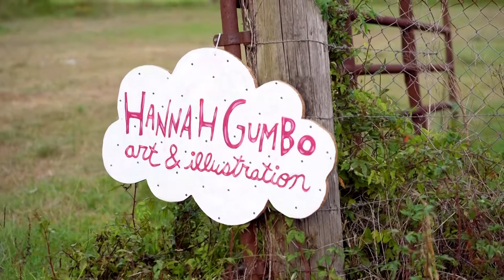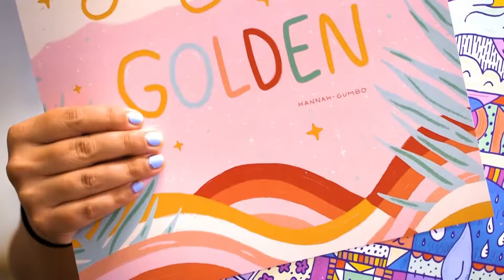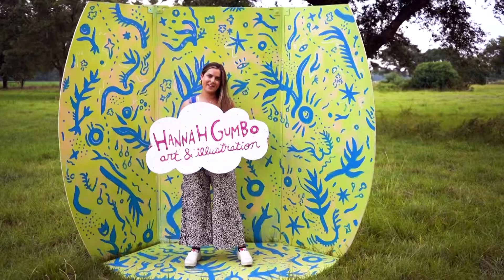Girls Meet Globe Featuring: Hannah Gumbo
We sat with Hannah Gumbo - an artist who's personality is as energetic & colorful as her work! Hannah is creating interactive artwork that really customizes each person's experience.

Keep up with her on instagram @hannahgumbo and check out her

These GMG video interviews celebrate women and share their inspiring stories. We want a way to connect with our community of women, after being isolated for so long through the pandemic.
We want to learn about and celebrate the artists, mothers, entrepreneurs, athletes and students.